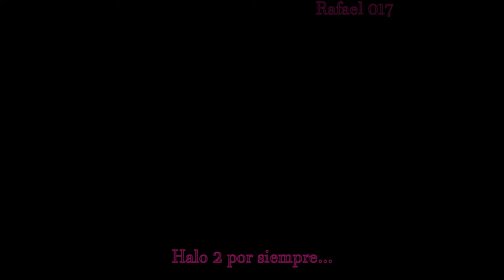Halo 2 Distant Love Yung Bae Tatsuro Yamashita Kori No Manicure Montage MLG City Pop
Halo 2 Distant Love Yung Bae Tatsuro Yamashita Kori No Manicure
Edicion: Wondershare Filmora By Rafael
Halo 2 PC Campaña y Multijugador Multikill
PC: Aspire 315-42
AMD Ryzen 7 3700U with AMD Radeon(TM) RX Vega 10 Graphics 2.30 GHz 8.00 GB RAM en Windows 10
Seguiré subiendo contenido en mi canal y en Facebook streaming gameplay campaña o multijugador comentado les dejo mi perfil y pagina
Halo 2 Que tal amigos! 😎 espero les guste el montaje y la música💻🎬🎷🎮🥳🔫🫠 espero comentarios buenos y malos 😉síganme en mi pagina y canal pueden sugerir tipos de streaming y gameplay igual para versus...